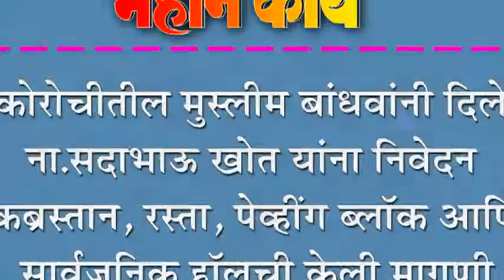कोरोचीतील मुस्लीम बांधवांनी दिले ना.सदाभाऊ खोत यांना निवेदन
कोरोचीतील मुस्लीम बांधवांनी दिले ना.सदाभाऊ खोत यांना निवेदन : कब्रस्तान, रस्ता, पेव्हींग ब्लॉक आणि सार्वजनिक हॉलची केली मागणी